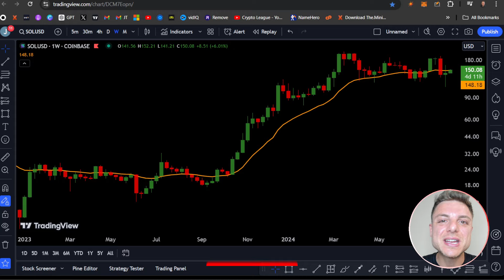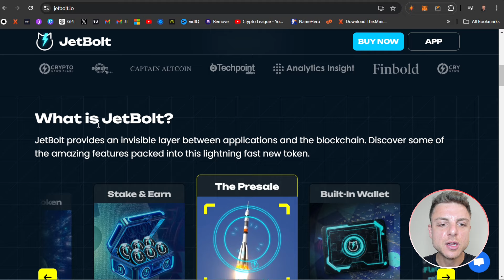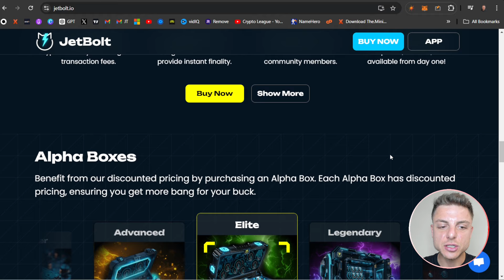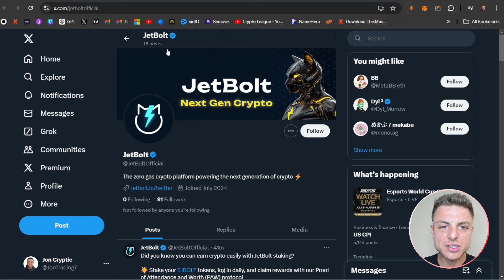ZERO GAS! 🔥 Jetbolt 🔥 THE STAKING CRYPTO PLATFORM!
JetBolt's groundbreaking method could revolutionize interactions within the blockchain realm. It provides a token that eliminates gas fees, ensures quick transaction speeds, and delivers immediate finality. Leveraging the Skale Network, JetBolt is crafted to facilitate both payments and Web3 applications, tackling prevalent financial and timing challenges associated with blockchain transactions.

●▬▬▬▬▬▬▬▬ 🔥 Secret Calls 🔥  ▬▬▬▬▬▬▬▬●

●▬▬▬▬▬▬▬▬ Useful Links  ▬▬▬▬▬▬▬▬●